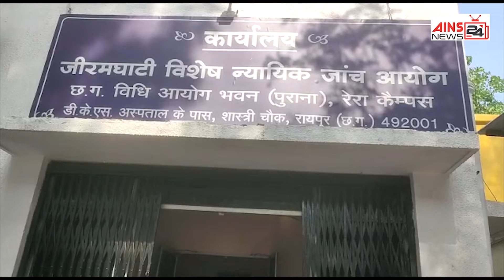ख़बरों में आज...झीरम कांड की सुनवाई 4 जुलाई को , रायपुर भी सफाई में बनेगा नंबर 1 और भी बहुत कुछ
AINS 24X7 में आज देखें...रायपुर सफाई में बनेगा नंबर वन , चाक़ूबाजो और बदमाशों पर नकेल कसेगी रायपुर पुलिस और झीरम कांड की सुनवाई टली अब होगी 4 जुलाई को पुनः सुनवाई